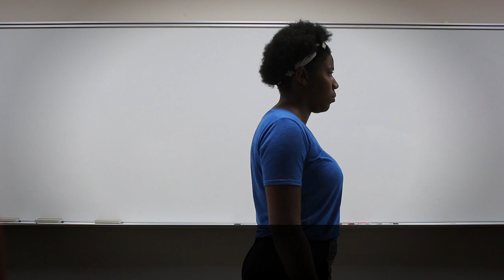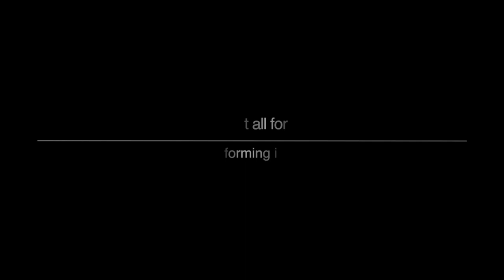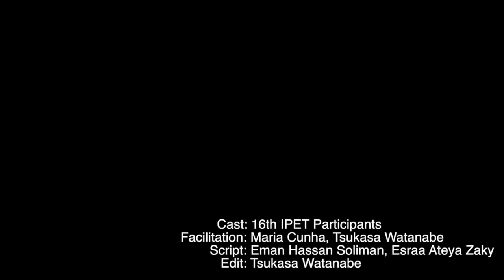Against Female Genital Mutilation by 16th IPET IFMSA SCORA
16th IPET FGM Video